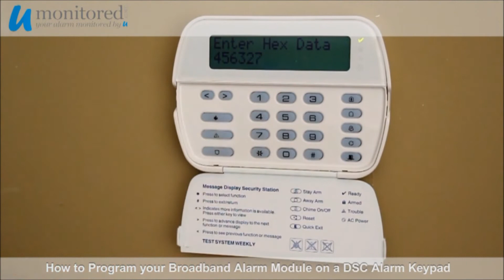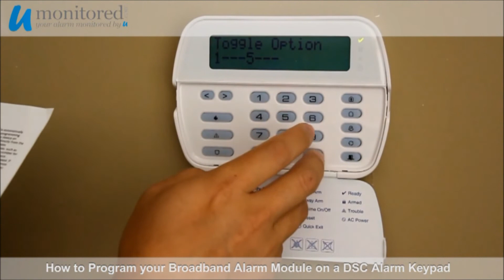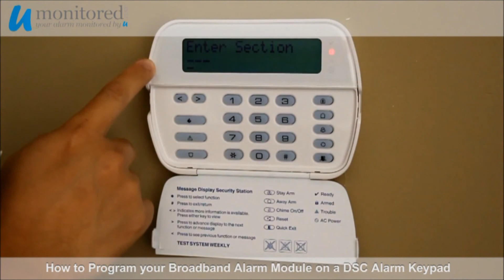DSC | Program a Broadband Alarm Module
Learn how to program a broadband alarm module on your DSC alarm keypad. For more information and technical FAQs please